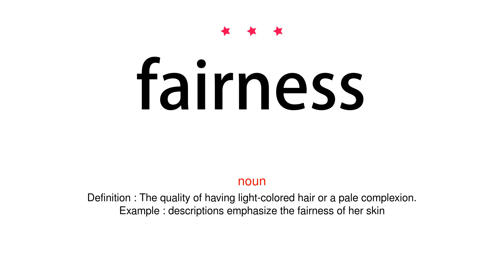How to pronounce fairness - Vocab Today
The pronunciation of the word fairness in Amercian accent is demonstrated in this video. If the word is from another language, such as brand name, it will be pronounced in its original language. Based on the word frequency, this is of 3 stars difficulty.

The word fairness has the following meanings:
1. (noun)
Definition : Impartial and just treatment or behavior without favoritism or discrimination.
Example : part of my role is to ensure fairness to all parties
2. (noun)
Definition : The quality of having light-colored hair or a pale complexion.
Example : descriptions emphasize the fairness of her skin
3. (noun)
Definition : Beauty.
Example : the maiden allows her fairness to lead her to trouble